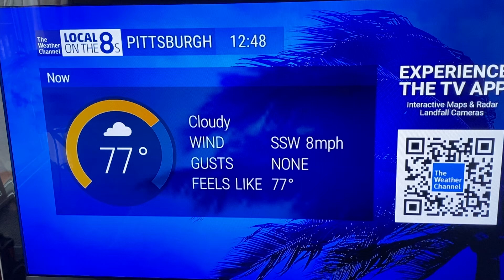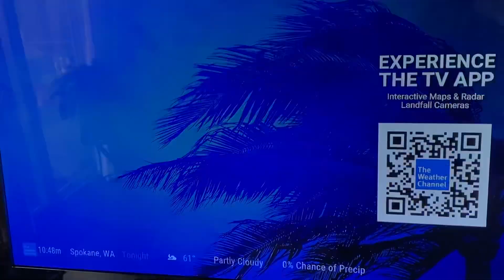Local on the 8s - Severe Storms Possible - Pittsburgh, PA (7/30/24)